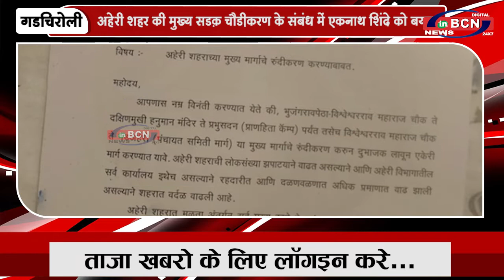अहेरी शहर की मुख्य सड़क चौड़ीकरण के संबंध में एकनाथ शिंदे को बयान देते हुए | INBCN NEWS